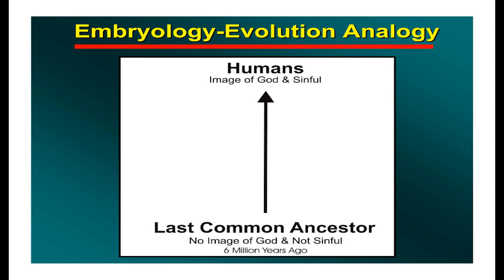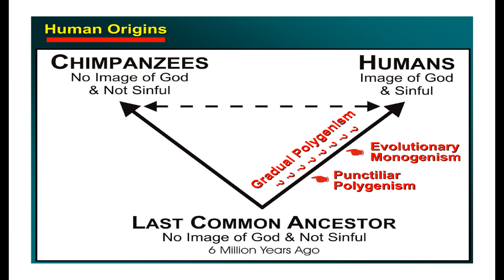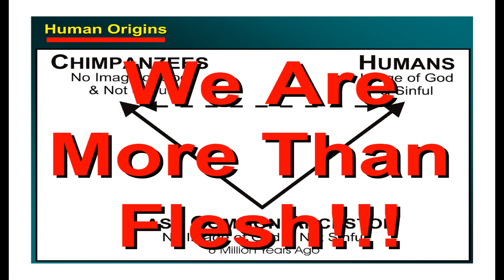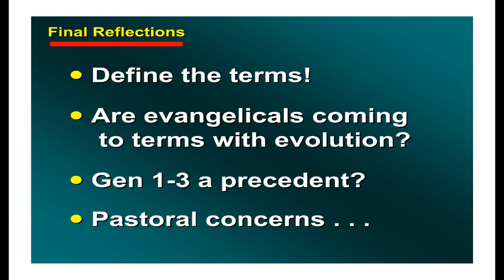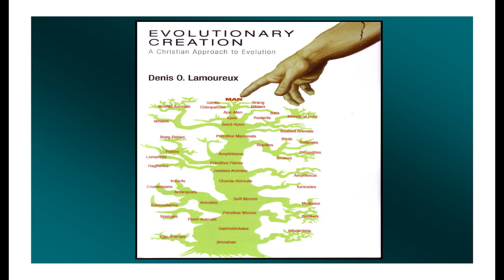Evolutionary Creation - A Christian Approach to Evolution - Part 3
Lamoureux's academic specialty focuses on the modern origins controversy. In "Beyond the 'Evolution vs. Creation' Debate" he argues that the simple either/or approach to origins inhibits everyone from making informed choices. He asserts that if the limits of both conservative Christianity and evolutionary biology are respected, then their relationship is not only complementary, but also necessary. This view of origins is known as Evolutionary Creation

Concisely stated, it claims that the Father, Son and Holy Spirit created the universe and life through an ordained and sustained evolutionary process.